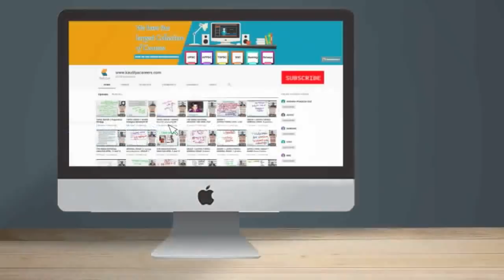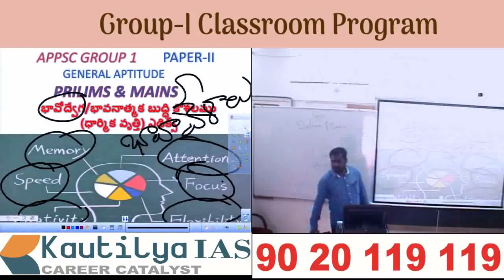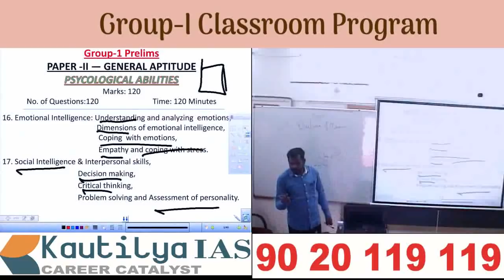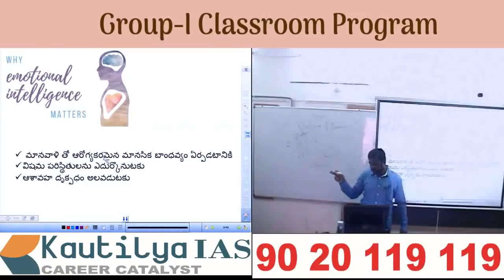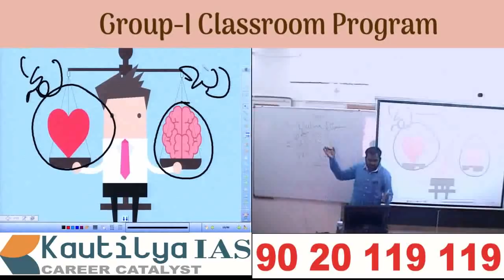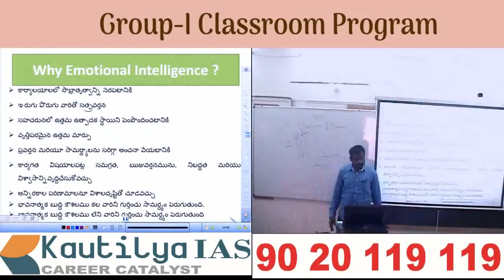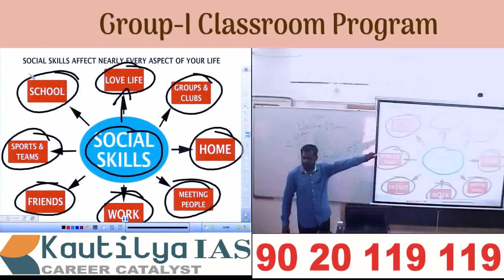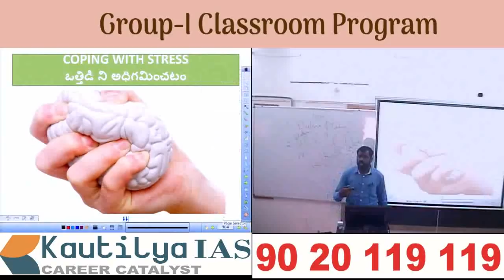ధార్మిక వృత్తి (ఎథిక్స్) Syllabus By Dr. Raghuram Sharma | Group-1 Prelims & Mains | APPSC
Kautilya Careers provide Online Classes for:
👉 AP/TS TET/DSC/SGT/SA/PGT/TGT/CTE
👉 RRB JE, NTPC, GROUP-D
👉 UPSC Foundation, Prelims, Prelims cum Mains
👉 CTET